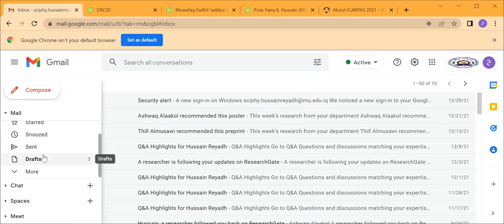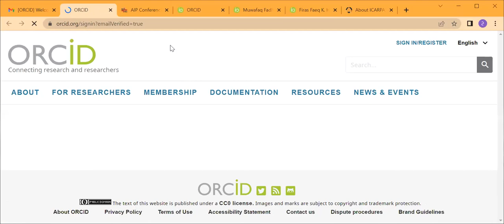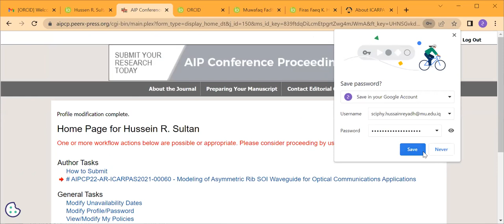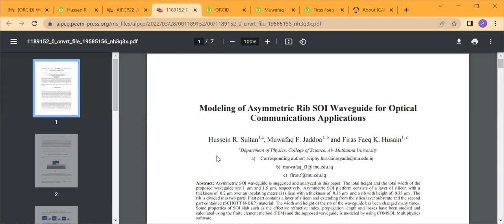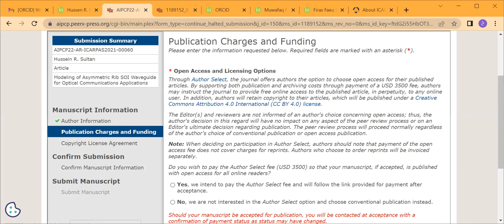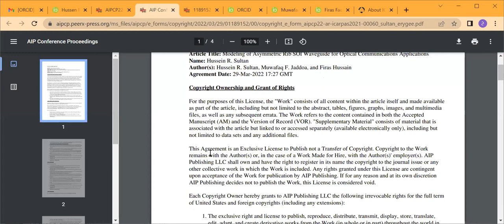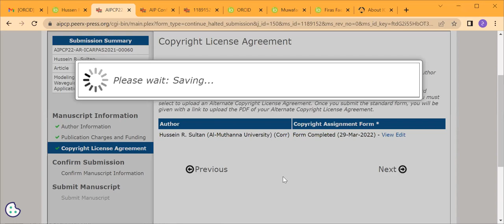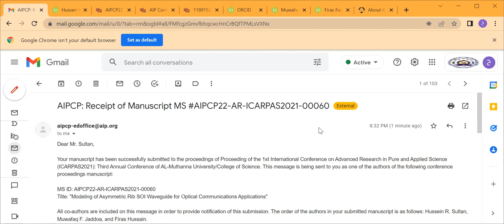طريقة اكمال اجراءات النشر في دورية وقائع المؤتمرات AIP Conference Proceedings